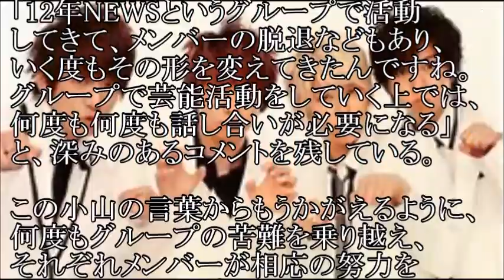主力メンバー脱退もNEWSが復活できた理由。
個々のスキルを磨いてきたから
グループとしても躍進したんだね！

【関連動画】

NEWS、手越祐也、増田貴久、小山慶一郎、加藤シゲアキがメンバーの個性を語る！

引用元：リアルエンタメスクープ。芸能界・芸能人情報を発信。